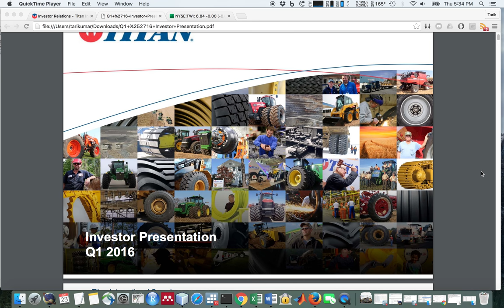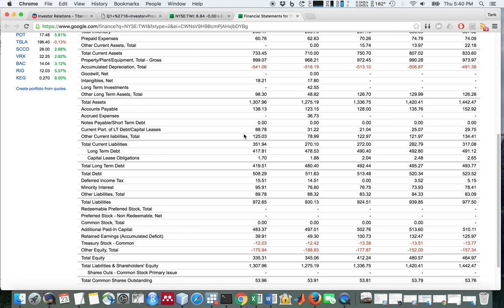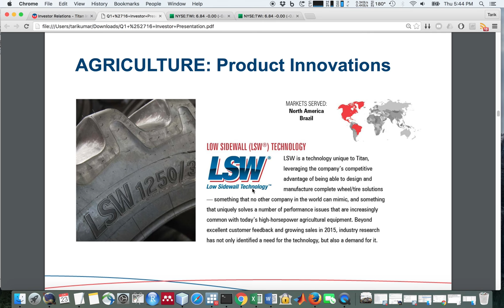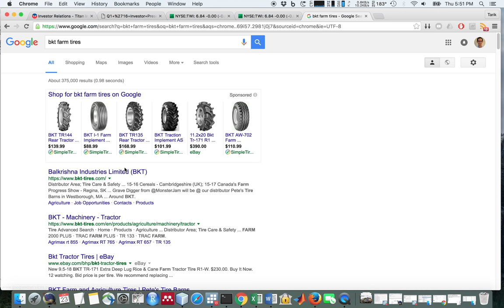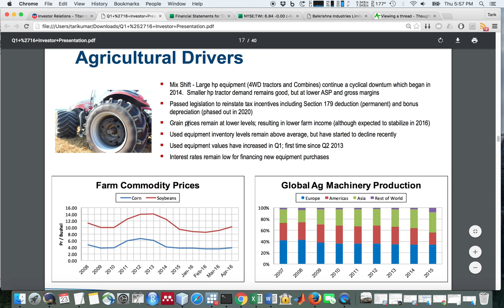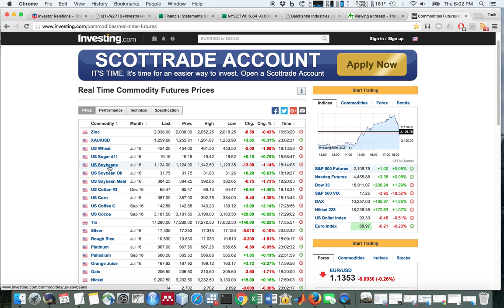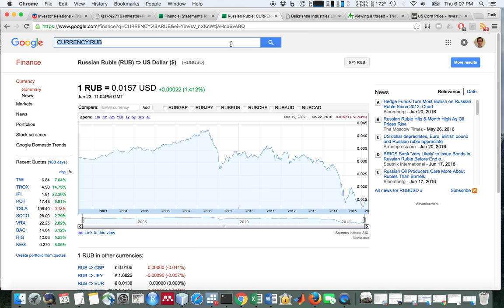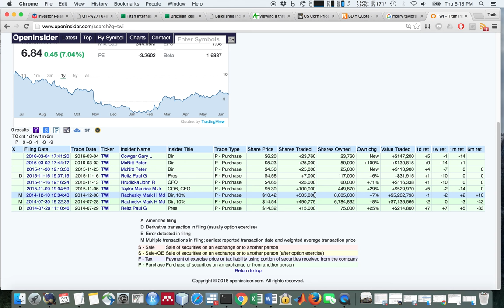Hold/Buy TWI - Titan International - June 23, 2016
Titan is a good stock to have on your watchlist. In this video, I discuss Titan's business, moat, management and finances.